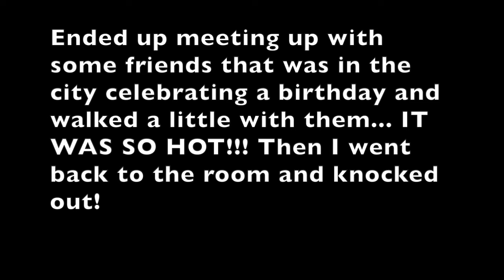First time to New Orleans Day 1 Part 2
First time to New Orleans day 1 Part 2. Tried some new cuisine well for me. Step out to get a little food and walked Bourbon St. a little it was so hot couldn't stay out there long wooweee...